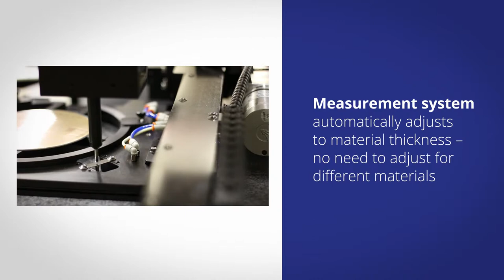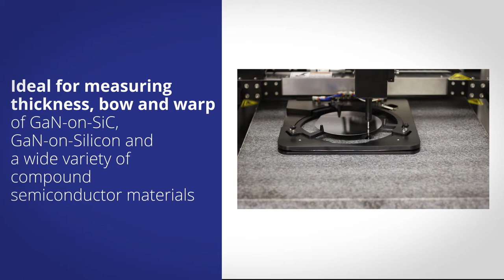MicroSense UltraMap 300-BP Wafer Thickness Measurement System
The MicroSense UltraMap 300-BP is an automated, non-contact metrology system that precisely measures wafer thickness, TTV, bow and warp of wafers up to 300mm in diameter.  The system is designed for checking thickness of difficult-to-measure wafers, including wafers that are thin, soft, optically absorbing, high resistivity or rough.  It is also well suited for measuring thickness bonded wafers, and wafers with very high bow - up to 5mm.  The dual probe back pressure system is in compliance with SEMI wafer measurement standards.  The system accommodates wafers as thin as 100 microns and as thick as 3mm.